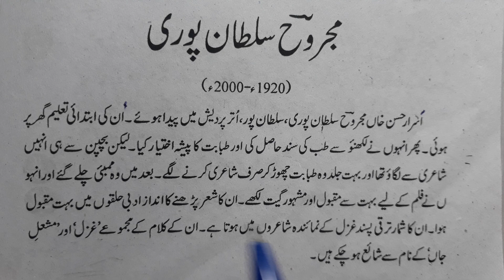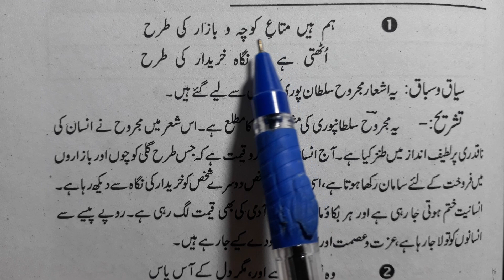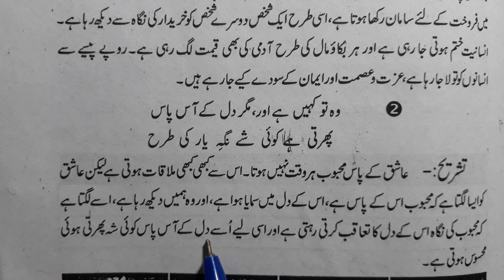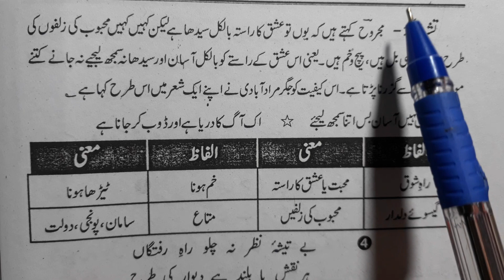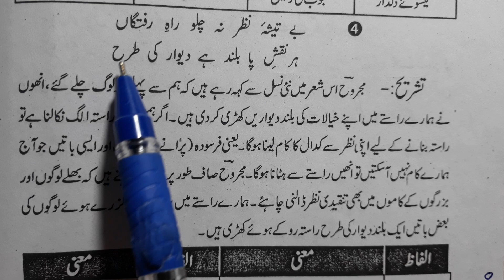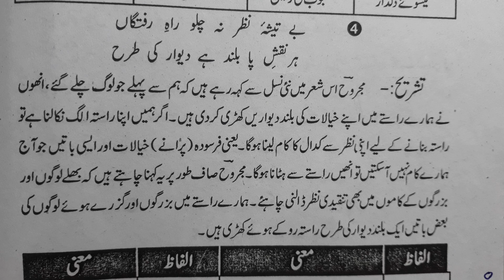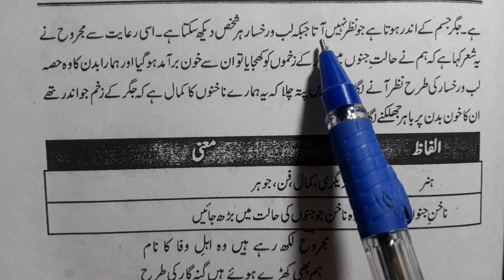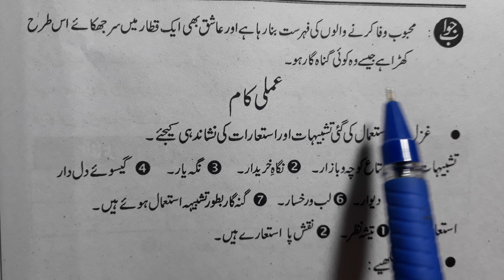Chapter 15 class 9 with answer Majrooh Sultanpuri Gazal hum hein mitae kucha o bazar ki Nawa e urdu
link of nawa e urdu